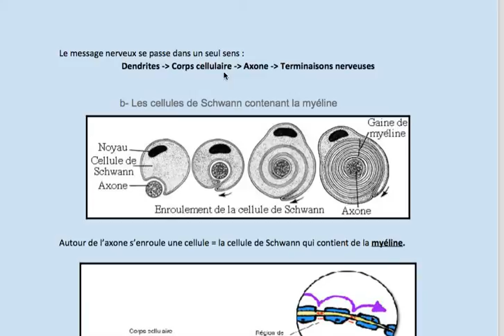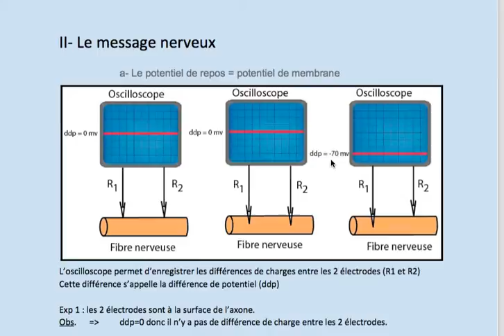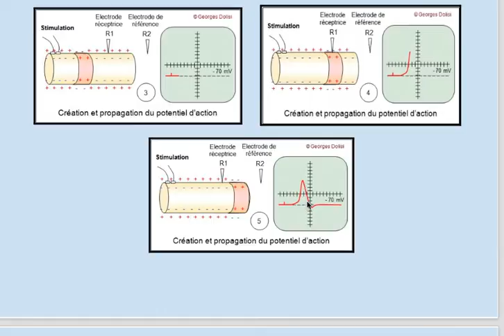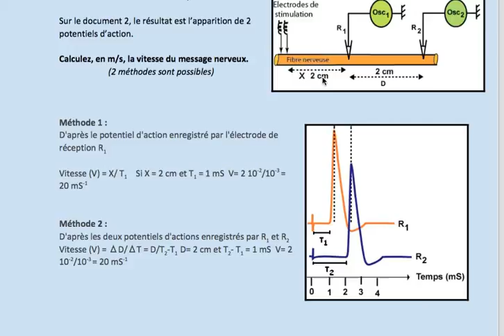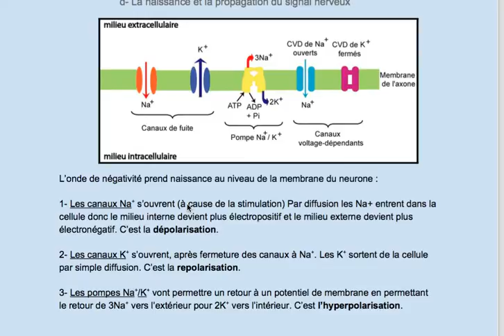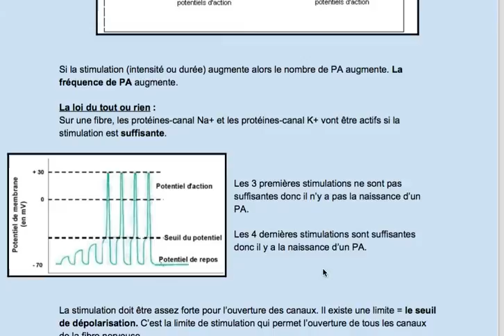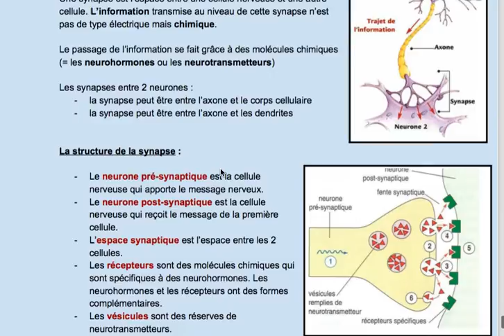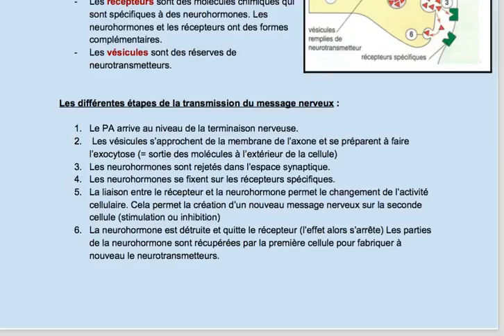#2 Système nerveux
Partie 2 sur le sytème nerveux